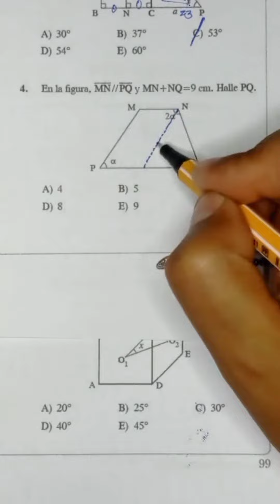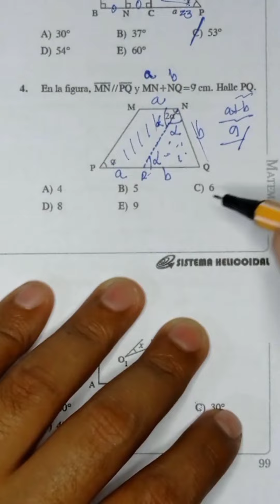Geometría. Ingresoalauniversidad UNT MATEMÁTICA PERÚ EXAMENDEADMISIÓN GEOMETRÍA